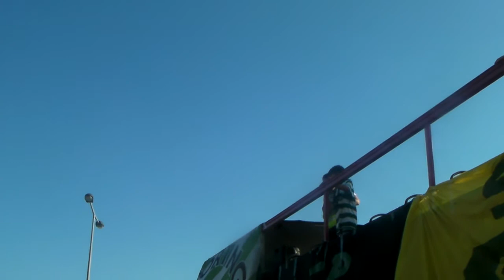Intervenção de Adepto (10)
Primeira Iniciativa do Movimento BASTA!

MISSÃO
Promover o debate e a participação dos adeptos na luta por um futebol português transparente e igualitário.